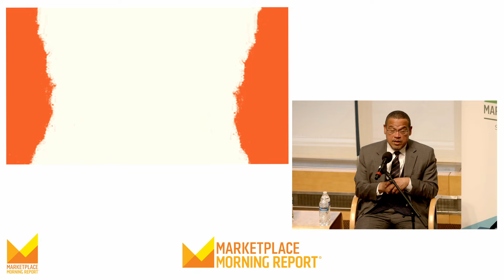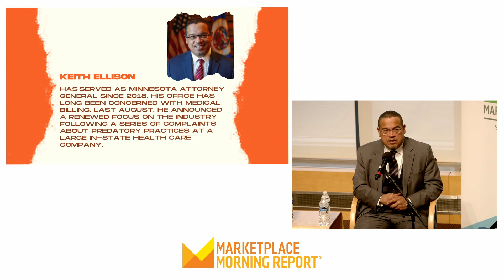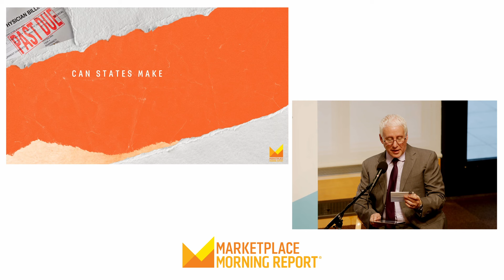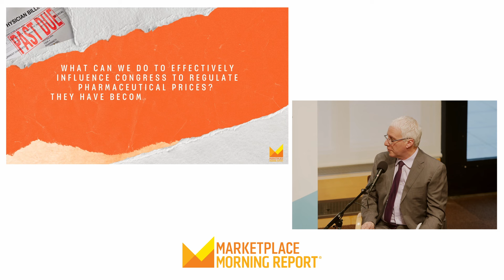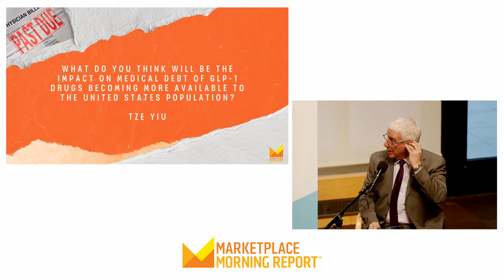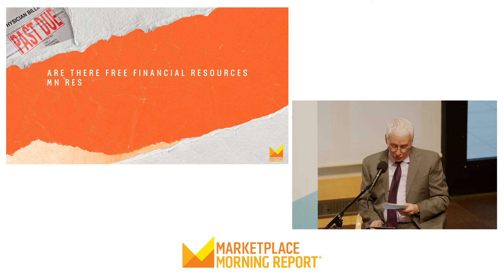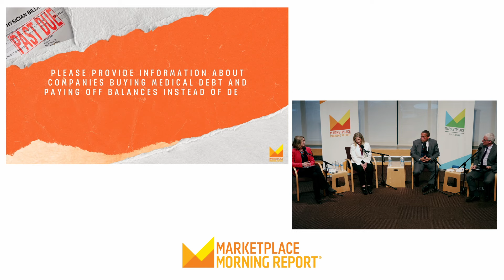Building a Better System | Health & Wealth: Why Americans Are Drowning in Medical Debt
Marketplace Morning Report Host David Brancaccio discusses ways to build a better health care system in America. He is joined by Minnesota Attorney General Keith Ellison, Health Economist Jennifer Schultz and CEO of RIP Medical Debt Allison Sesso to address pressing concerns from a live audience.